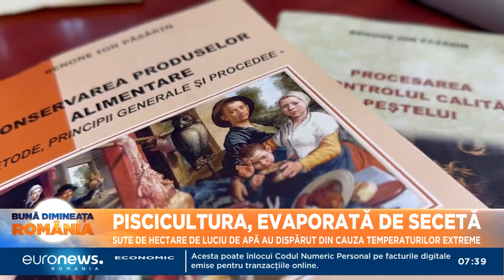Piscicultura, evaporată de secetă. Sute de hectare de luciu de apă au dispărut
Secetă, păsări și lipsă de specialiști. Sunt principalele probleme cu care se confruntă cei din piscicultură, un domeniu și așa aproape abandonat în România. Sute de hectare de luciu de apă au secat în, ultimii ani, iar acolo unde a mai rămas niște apă pierderile sunt mari din cauza păsărilor care se hrănesc cu pește.